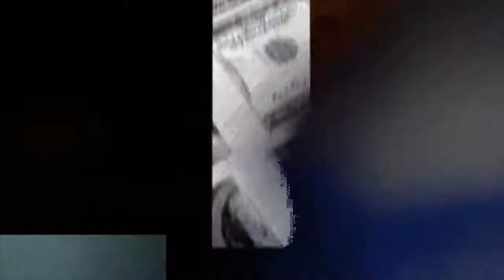Battlefield Hardline Beta - 64 Player Conquest - Dust Bowl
Straight from my PS4 an edited look at my first ever game of Battlefield Hardline.